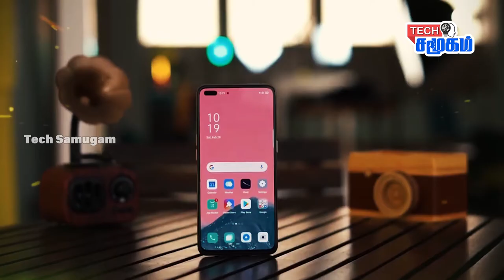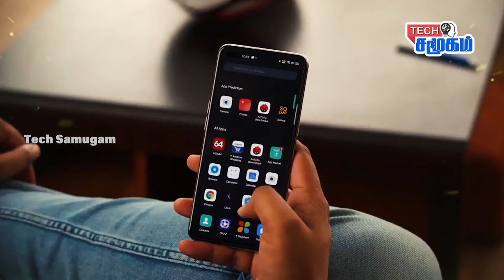Oppo A92s | Oppo A92s review in Tamil | Oppo Latest Model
Oppo Smart Phones | Oppo Upcoming MOdel | Oppo A92S Tamil Review

Network Technologies : GSM / HSPA / LTE
Design
SIM                          Dual SIM (Nano SIM, dual standby)
Materials                Glass front, plastic back, plastic frame
Colors                  Blue / Black
Display
Type                           IPS LCD capacitive touchscreen 16 Million colors
Screen Resolution    720× 1520 pixels, the proportion of 19:9 (~ 271 Pixels per inch)
Performance
Operating System             Android 8.1 (Oreo): ColorOS 5.1
Chipset                                Snapdragon 450 (14 nm)
CPU Speed                          Octa core 1.8 GHz Cortex-A53
Gpu graphics processor   Adreno 506
Storage
External memory   64 GB microSDXC (dedicated) slot
RAM                        3 GB, UFS 2.1
Cameras
Rear camera            Quad
Camera Features    HDR
Video                       1080 Pixel 30 fps
Selfie camera         8 Megapíxeles, f/2.2
Battery
Battery            Li-Ion Battery 4230 mAh non-removable